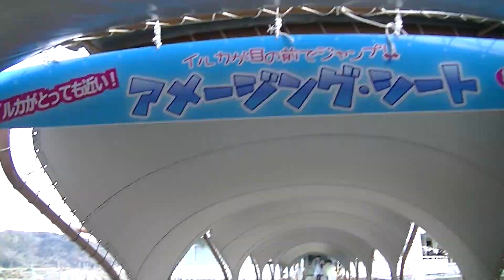下田海中水族館 散策